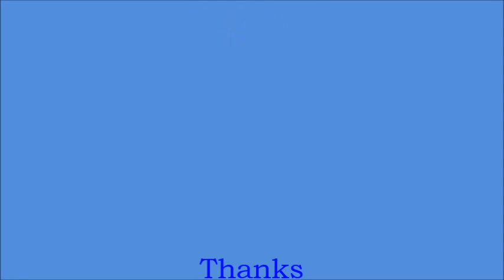Jerry Tuttle "Mr. Sax Man'"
The Late Great  Jerry Tuttle, One of The Greatest to ever play Saxophone !!  From Mr. Sax Man CD.